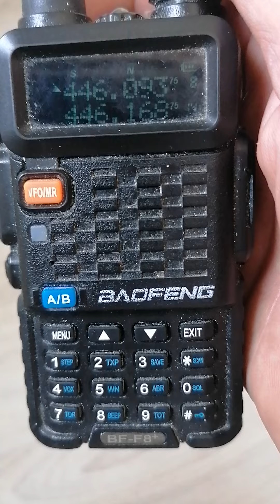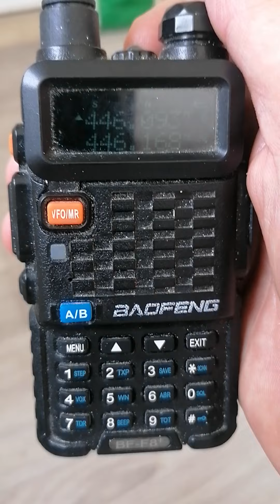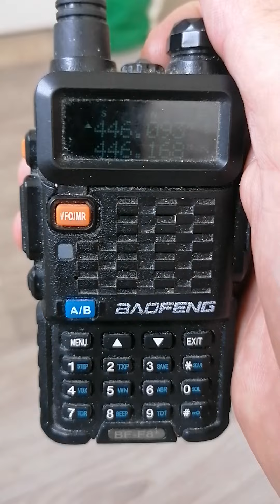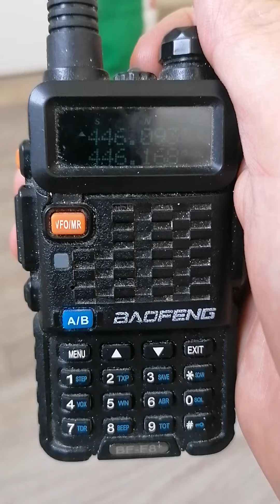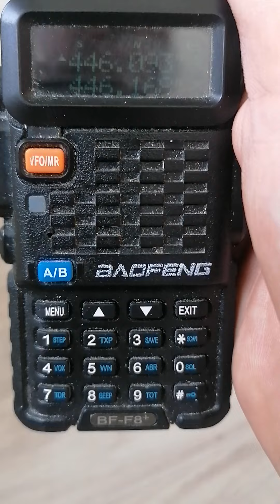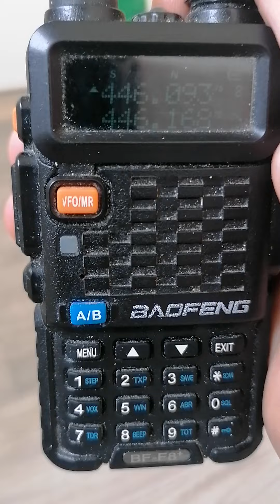ma façon de pensé sur la radiocommunication sur cherbourg en cotentin